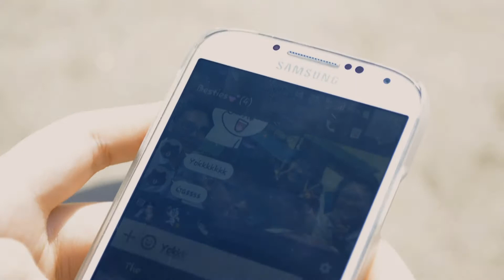Officially Missing You - Cover by Anatasia & Friends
Officially Missing You - Music Video Cover by Anatasia & Friends.

Cameras and Gears :
Nikon D5200 with 18-55 Kit Lens (Sally Tanaka)
Sony NEX 5R with 16-50 Power Zoom Lens (Felix Tanoto)
Weifeng Tripod WT-3110A (Gary Alvaro)

Location :
Kompleks Bilal Prima, Medan
Lembur Kuring Restaurant, Medan
SMA Sutomo 1 Medan

Enjoy this music video.

Thank you for everyone who had contribute to this video and many thanks for those who had watched this music video.